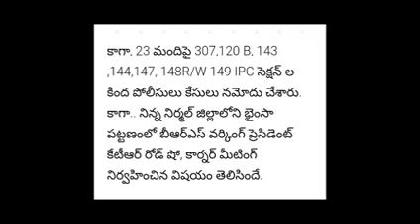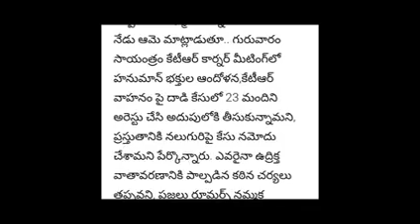మాజీ మంత్రి కెటిఆర్ పై టమాటాల తో దాడి//